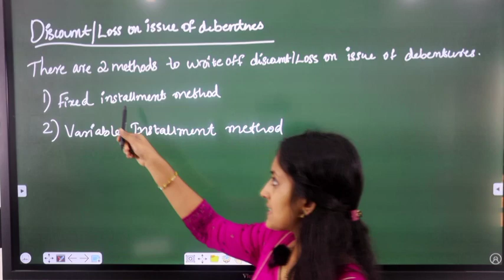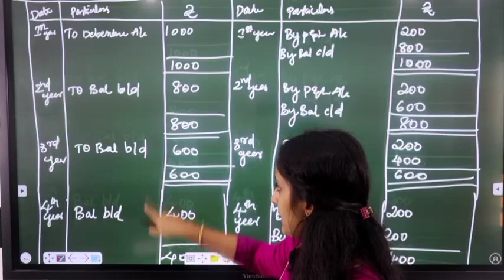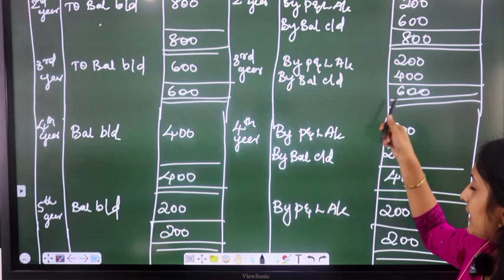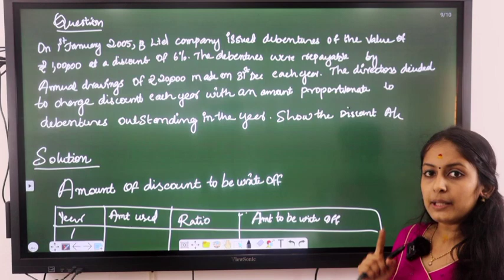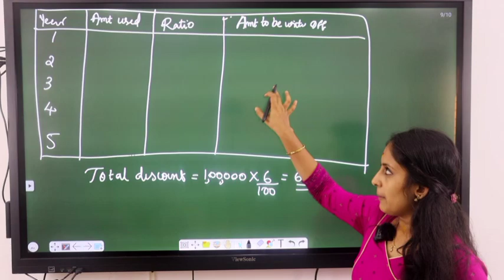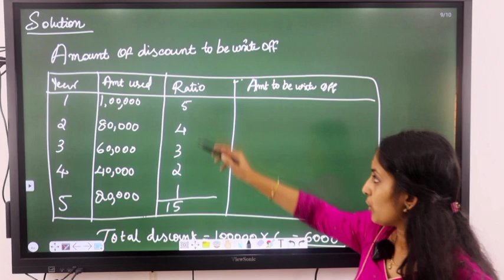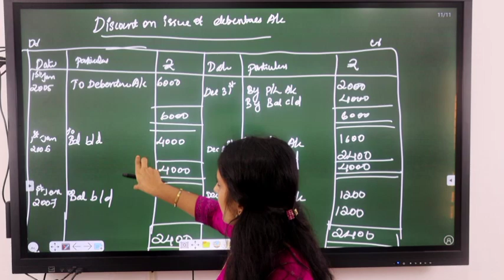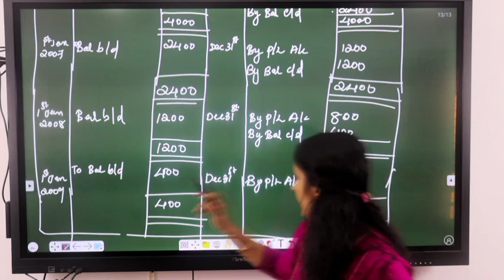Calicut University, Bcom,3rd sem, Corporate Accounting,part-3(malayalam lecture)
calicut university
3rd sem